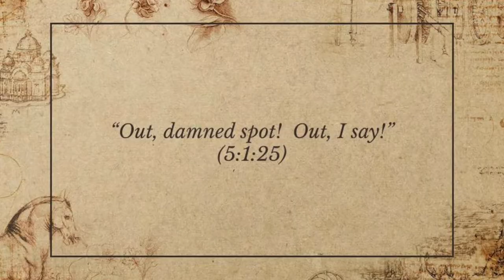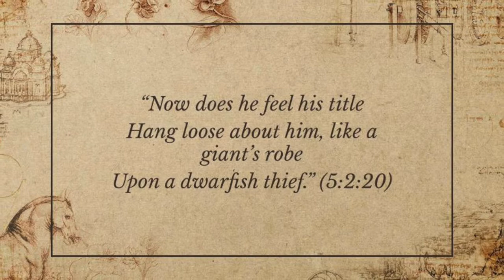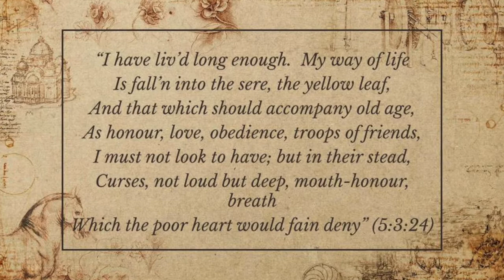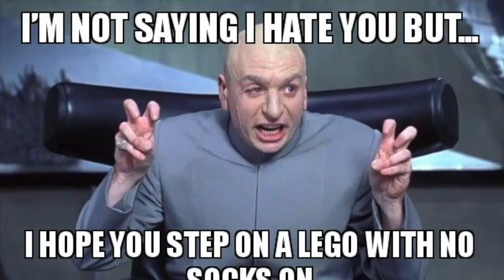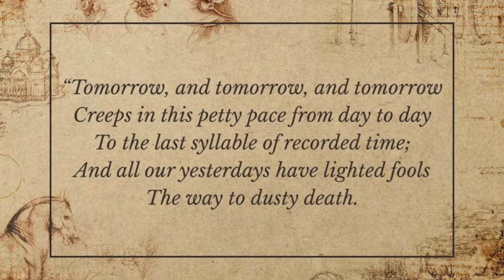"Macbeth" Act 5 Mini-Lecture